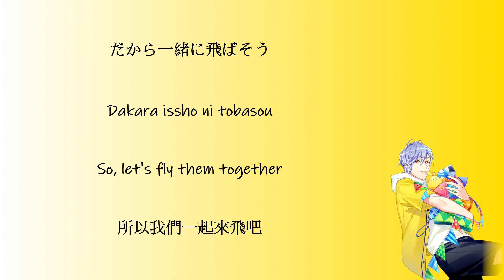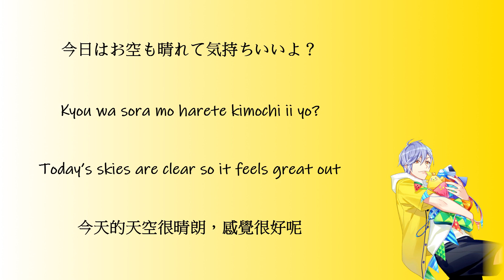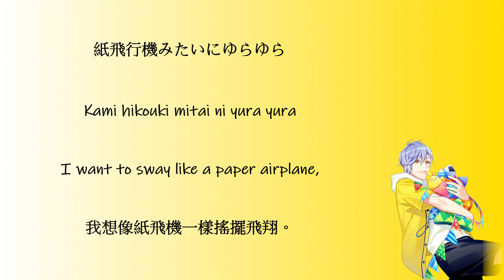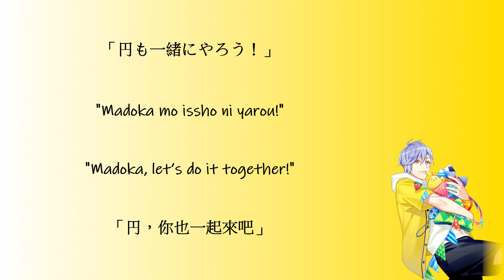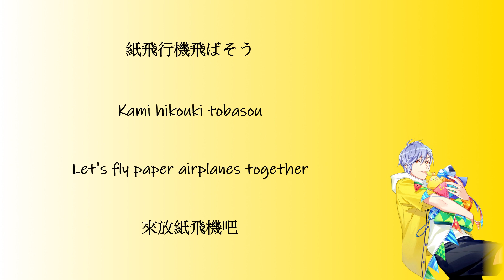[A3!]紙飛行機/Kami Hikouki/Paper Airplanes/紙飛機 {KAN/ROM/EN/中}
Title Song: じいちゃん/Jiichan/Grandpa/爺爺
Artist:
Misumi Ikaruga ( CV: Reo Honda )
Madoka Ikaruga (CV: Takuma Usa)